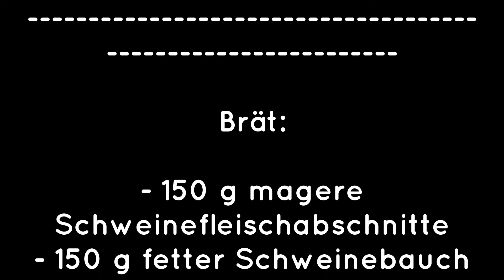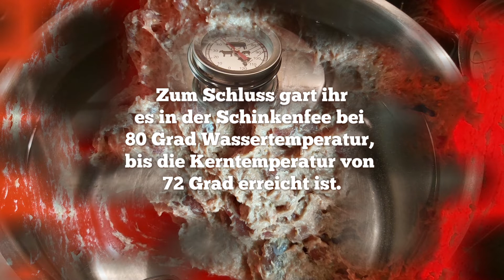Bierschinken einfach selber herstellen in der Schinkenfee #90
Zutaten:
Grobbestandteile: 400 g S-Oberschale,  9 g NPS
Brät: 150 g magere Schweinefleischabschnitte, 150 g Mageres Rindfleisch
150 g fetter S-Bauch, 150 g eiskaltes Wasser, 11 g NPS, 3 g Zucker, 2 g Muskat, 1 g Ingwer, 2 g Knoblauchgranulat, 3 g Pfeffer, 1,5 g Koriander,
2 g Senfkörner, 3 g Kutterhilfsmittel mit Umrötung

* AdventurousLife  ist Teilnehmer des Amazon-Partnerprogramm „Als Amazon-Partner verdiene ich an qualifizierten Verkäufen“